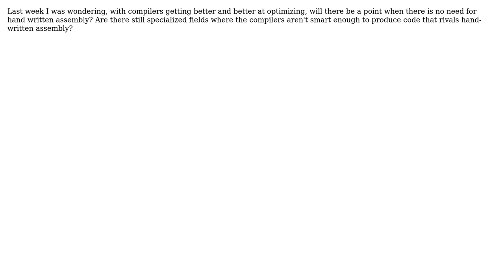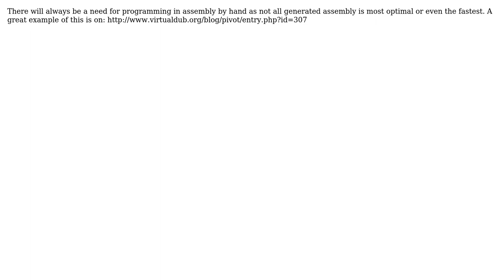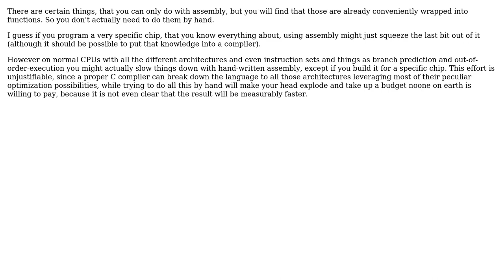Software Engineering: Will hand-written assembly disappear? (6 Solutions!!)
Software Engineering: Will hand-written assembly disappear?

With thanks & praise to God, and with thanks to the many people who have made this project possible! | Content (except music & images) licensed under CC BY-SA | Music | Images & others | With thanks to user starblue user S.Lott user Oliver Weiler user Jerry Coffin user gnat user dan_waterworth user Daemin user back2dos and the Stack Exchange Network Trademarks are property of their respective owners. You are responsible for your own actions.